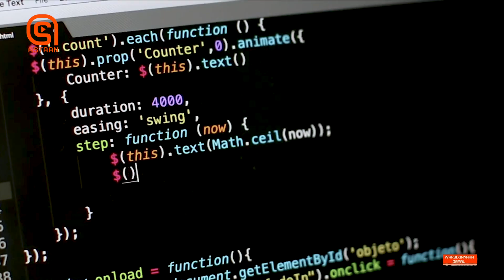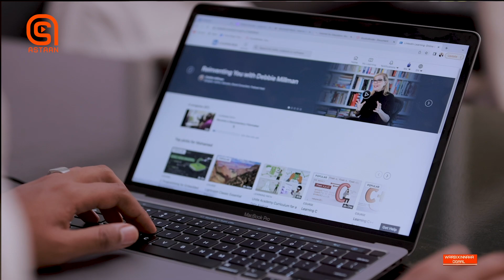Wax ka barashada Website-yada Internetka | Warbixinnadda Ogaal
Warbixinno ku saabsan aqoon guud oo taabanaya dhinacyo kala duwan.